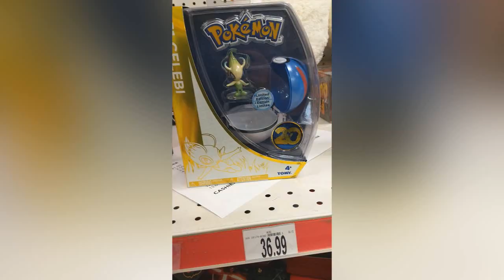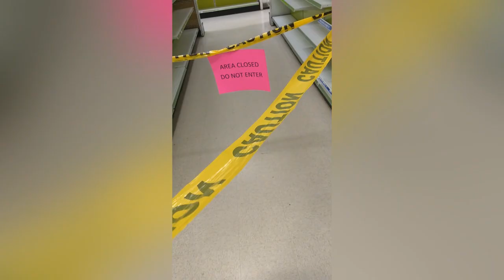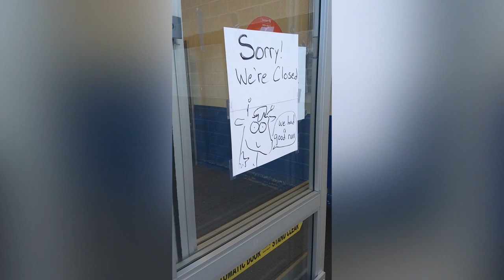Toys R Us: A Final Goodbye & Walkthrough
In this atypical TTM video, TTM Danza takes you guys through a Toys R Us Store that he stopped by while on a business trip, just before it closed. While this video is primarily for personal archives, we hope that someone may look back at this video one day and remember what Toys R Us was like during closing. RIP Toys R Us, and thank you for all the memories, including lots related to Pokémon. Sincerely, everyone at TTM.